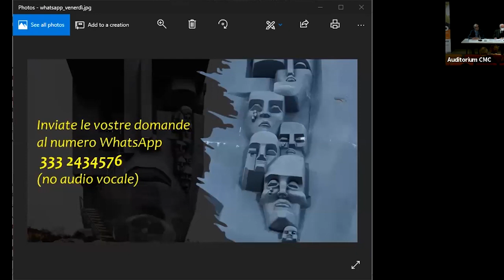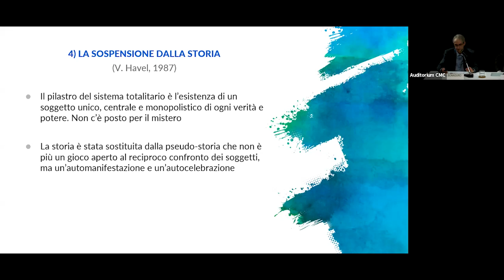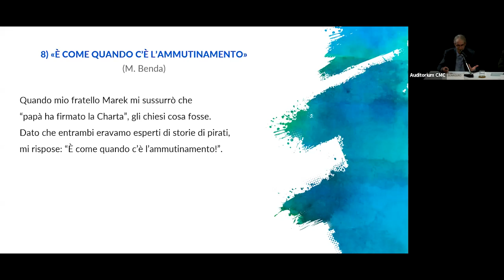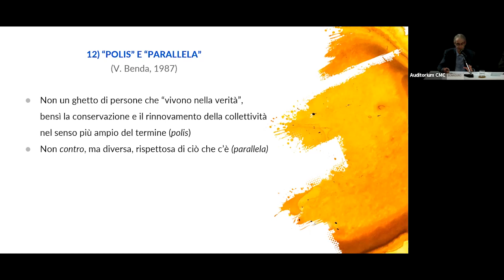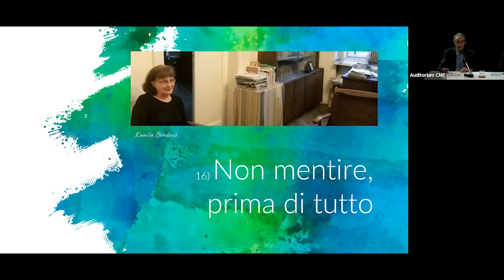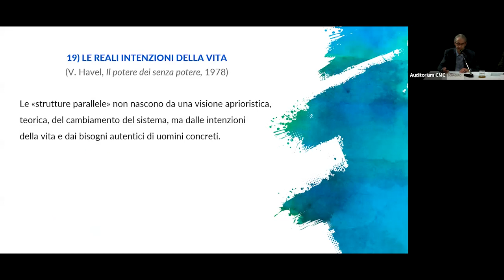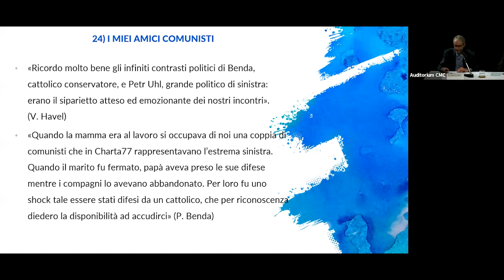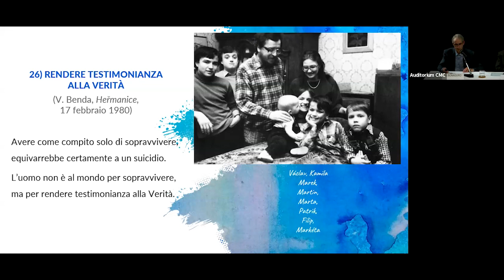PERSONA, SOCIETÀ, STATO. DALL’EST ALL’OVEST, IN ASCOLTO DI ESPERIENZE INATTESE CHE RI-DICONO L’IO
Venerdì 5 novembre 2021, ore 18.30-21 • Auditorium CMC
Il recupero di una memoria che libera dall’ autoreferenzialità nell’affrontare il presente Interventi: • Tra vendetta e oblio: il perdono come metodo per affrontare il passato difficile, in vista del futuro Nikolaj Epplè (Storico e saggista, Federazione russa) • L’altro e la riscoperta dell’io nel pensiero russo Adriano Dell’Asta (Università Cattolica di Milano/Brescia) • L’esperienza della polis parallela in Václav Benda Angelo Bonaguro (Fondazione Russia Cristiana, Seriate) • Memorial: un nuovo progetto per recuperare la memoria del dissenso, la sua libertà e coscienza Irina Ščerbakova (Memorial, Mosca)
regia video: Pino Franchino